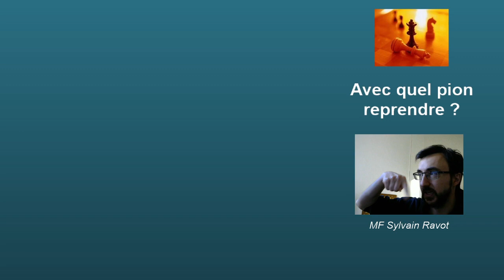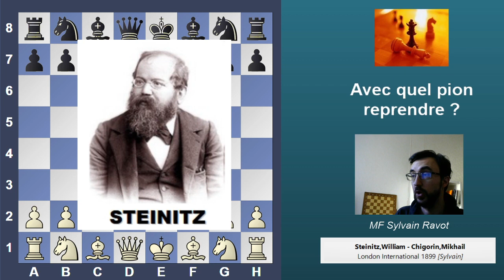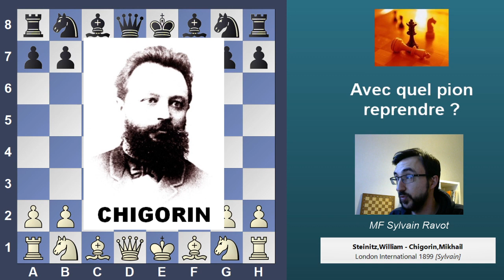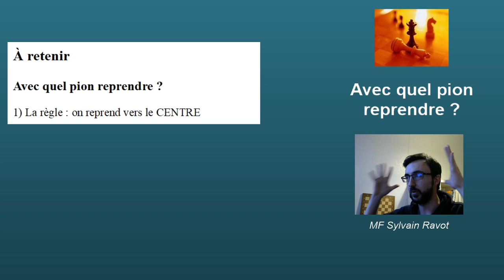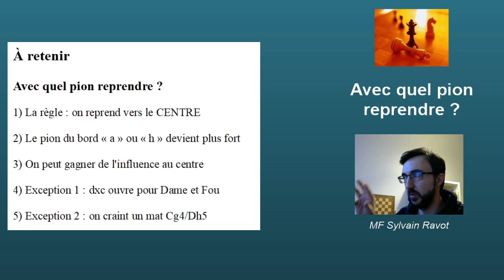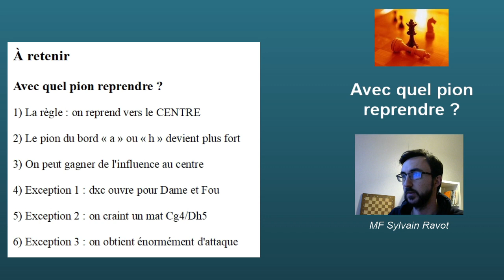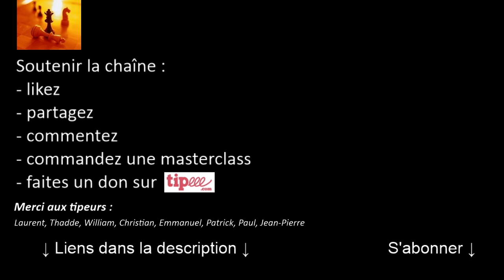Conseil de la semaine #21 - Avec quel pion reprendre ?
Dans ce 21e Conseil de la semaine, je vous montre comment choisir avec quel pion reprendre, quand vous avez le choix.
0:00 : Introduction
0:38 : Exemple 1 :  Caro-Kann
5:24 : Exemple 2 : Italienne
7:35 : Exemple 3 : Steinitz-Chigorin
13:49 : Exemple 4 : Sicilienne
15:39 : Exception : dxc
19:17 : Exception : Cg4/Dh5
21:07 : Bonus : la petite cabane
23:10 : A retenir
25:15 : Bonus : Caro-Kann
26:25 : Exercice et conclusion